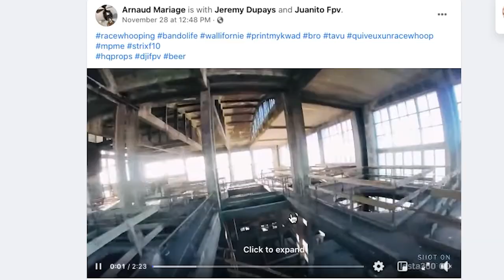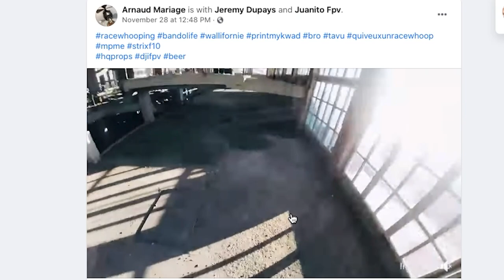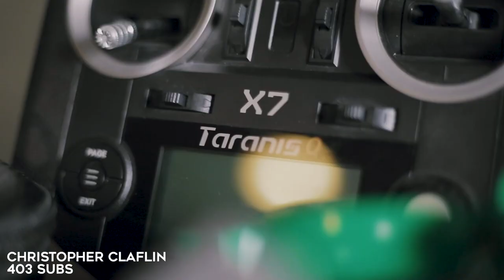Community Spotlight! December 2020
All pilots featured in this episode are linked below!

FEATURED VIDEOS
Holidays!